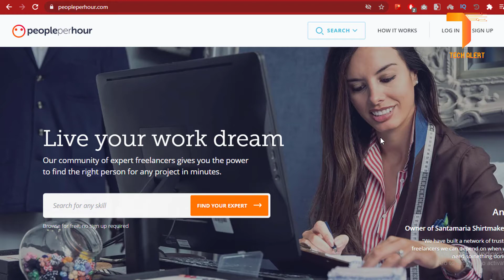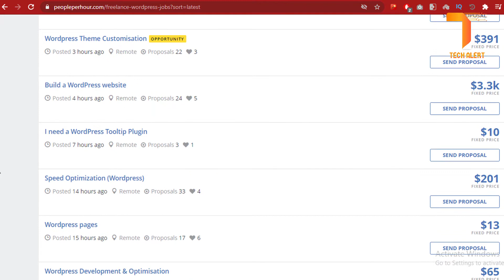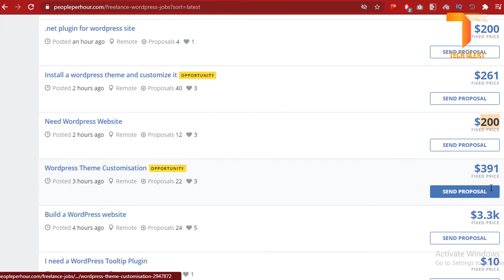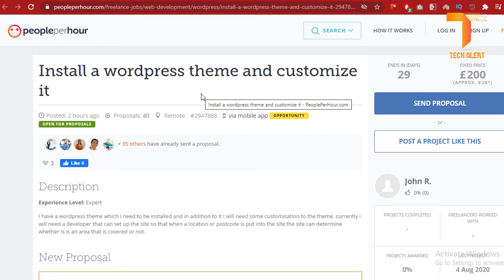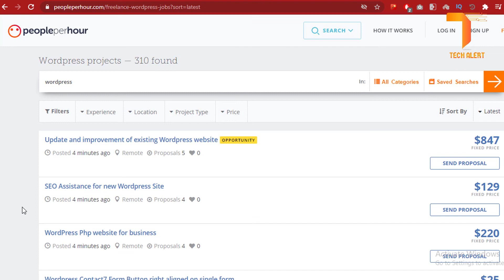WordPress Freelancer Jobs in Marketplace | WordPress Theme Customization | Tech Alert Bangla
ওয়ার্ডপ্রেস সম্পর্কিত প্রচুর কাজ আছে ফ্রিল্যান্সিং মার্কেট-প্লেস গুলোতে। মহামারির কারনে এখন প্রচুর নতুন ওয়েব সাইট তৈরি হচ্ছে। এর মধ্য বড় একটি অংশ ওয়ার্ডপ্রেস প্লাটফর্ম এ। যারা নতুন কাজ শিখতে চাচ্ছেন, তাদের জন্য এটা বড় একটি সুযোগ হতে পারে।

Buy our Gazette:
Use "TechAlert19" for a special discount!